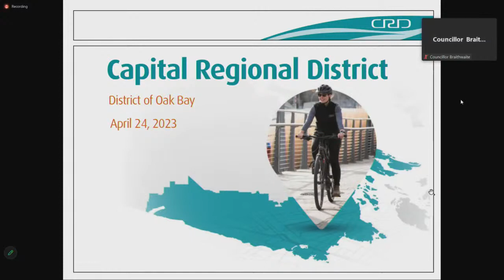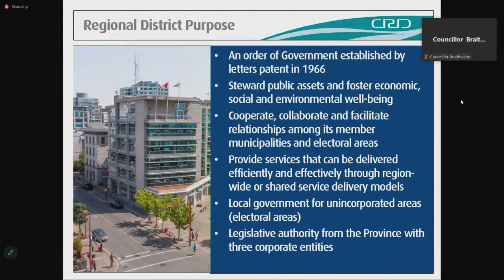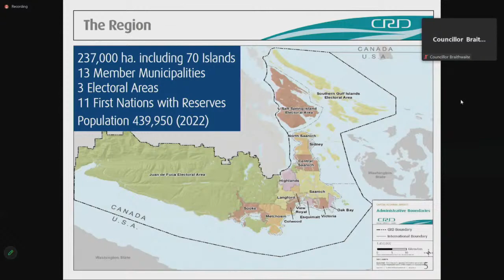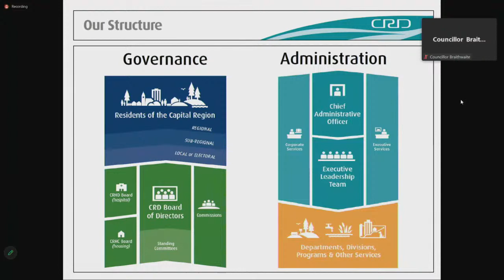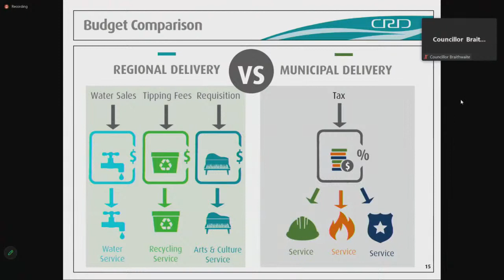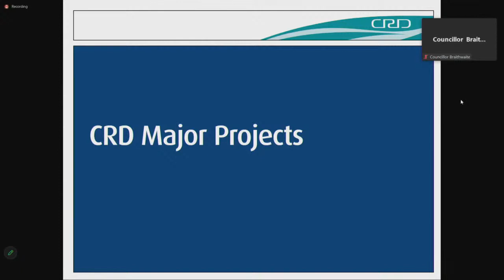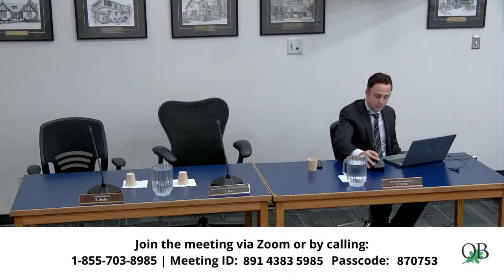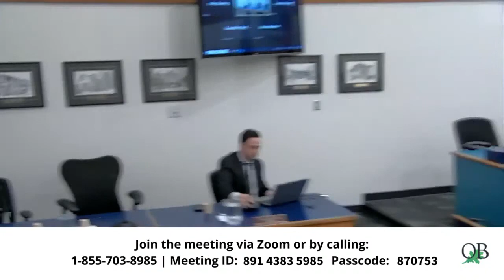Council Meeting - 24 Apr 2023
The Mayor called the meeting to order at 6:02 PM and acknowledged that the land on which we gather is in the traditional territory of the Coast and Straits Salish Peoples. Specifically we recognize th...

      Regular Council Meeting Agenda - April 24, 2023

      Regular Council Minutes - April 11, 2023 - 5:15 PM

      Regular Council - April 11, 2023

   RECEIPT OF COMMITTEE MINUTES AND PUBLIC HEARING REPORTS

      Committee of the Whole Minutes - April 17, 2023

   MAYOR'S REMARKS

      Mayor Murdoch provided an update on the installation of bike lanes at Foul Bay Road and Fort Street. This installation is a part of the District's efforts to connect to the City of Victoria's bike lan...

   PRESENTATIONS

      CRD Presentation Board Chair Plant and Chief Administrative Officer Robbins provided a presentation overview of the Capital Regional District (CRD) and provided information about the CRD.

   REPORTS AND MEMORANDUMS: - COMMITTEE OF THE WHOLE RECOMMENDATIONS

      Debt Management Policy

      Car Share Facilitation Options

      Grant Applications

   REPORTS AND MEMORANDUMS

      Oak Bay Speed Reduction Strategy - Phase One

   BYLAWS AND PERMITS

      Development Variance Permit (DVP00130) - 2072 Meadow Place

   BYLAWS AND PERMITS

      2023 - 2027 Financial Plan Bylaw

      Boulevard Frontage Tax Rates Bylaw 2023

      Tax Rates Bylaw 2023

   NEW BUSINESS

      Parking Bylaw Amendment

   MOTION TO CLOSE

      Motion to Close

   ADJOURNMENT